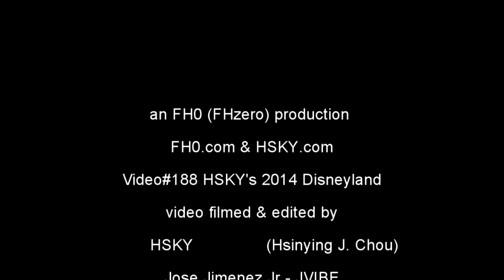V#188 HSKY Just Classic Disney Magic @ Disneyland Happiest Place on Earth 2014 Summer HD